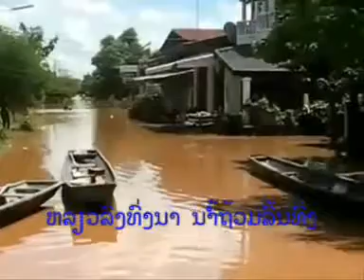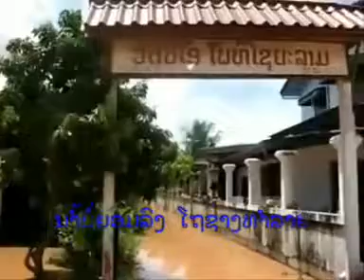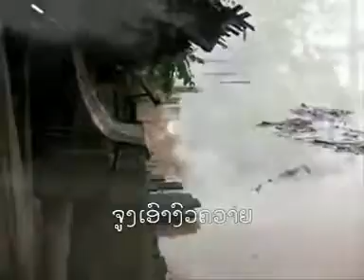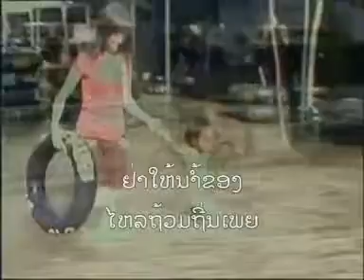ນ້ຳຖ້ວມຖີ່ນເພຍ : ວີ ພຮະສະຫວັດ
narm tuam tin pia : Vy Phrasavath